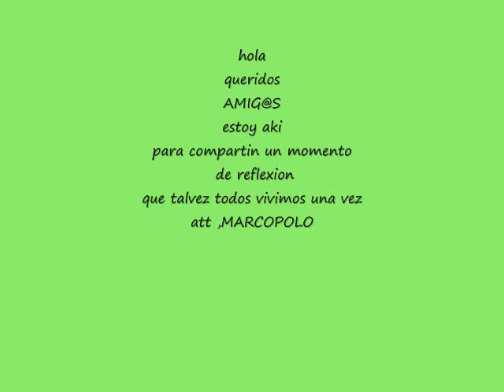Quien te puede entender.wmv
mucha gente pasa cosas como que este video prodice